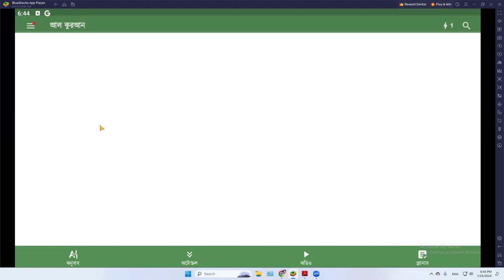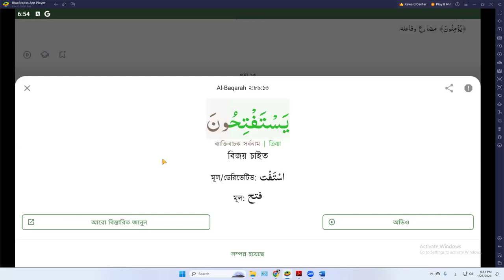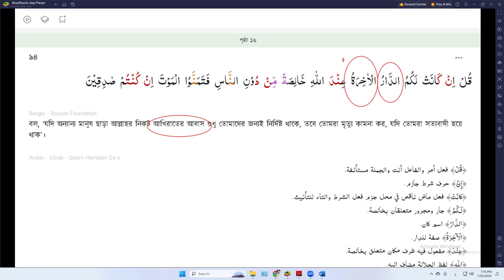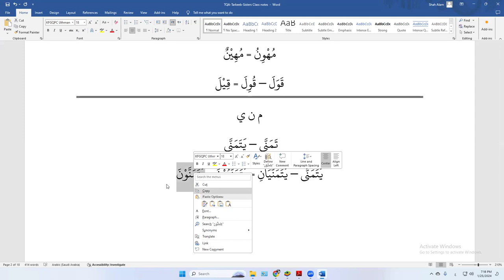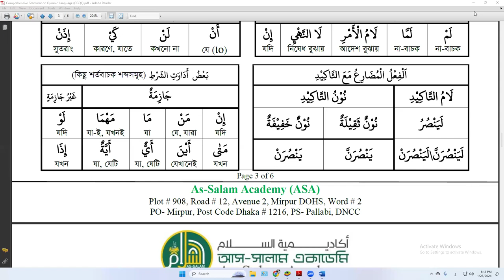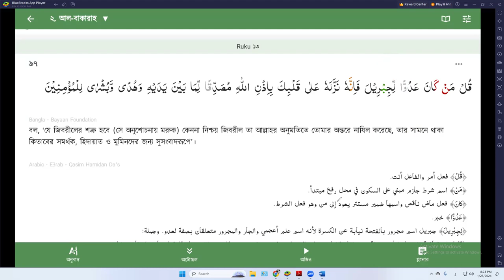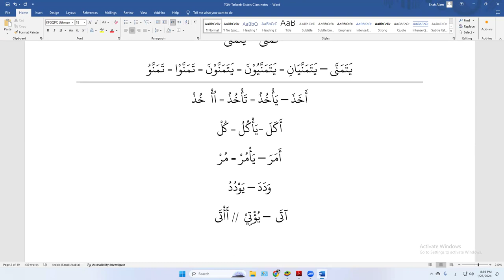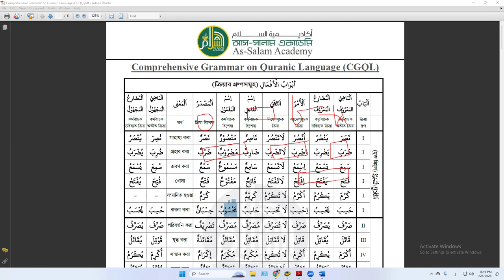ALC-10 Semester-4|| Lecture # 16 || 25 Jan 24 || Brig Gen Shah Alam (Retd